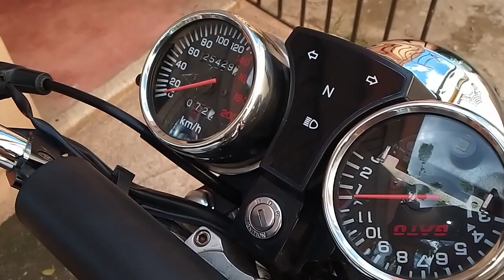SUPER GATO 200 Racing [GATO R]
Hola buenas tardes aquí les traigo un nuevo video de mi CG super gato 2018. que tal está el motor déjame saber hay en la barra de comentarios.